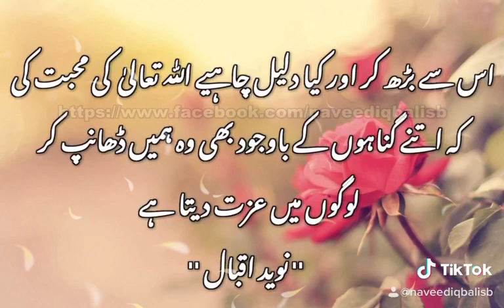Best Urdu Poetry naveediqbalisb Urdupoetry hope Facts trend motivation ( Naveed Iqbal )